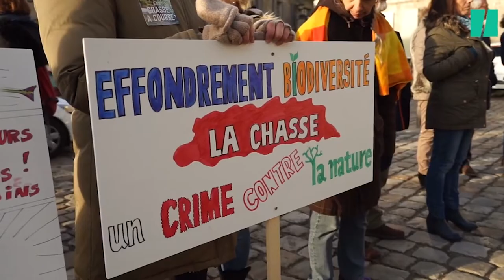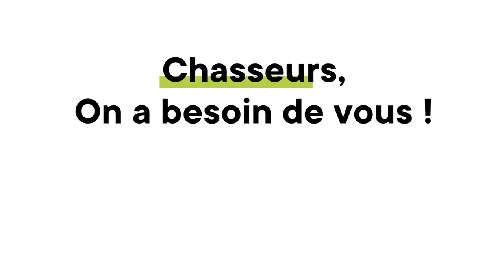SIGNEZ LA PÉTITION DU SÉNAT !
POURQUOI SIGNER  LA PÉTITION DU SÉNAT ...